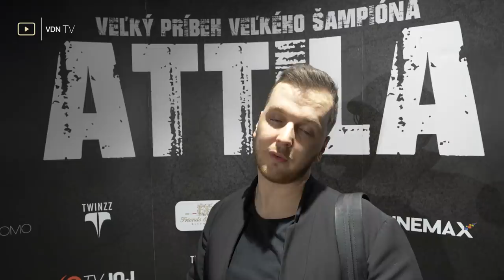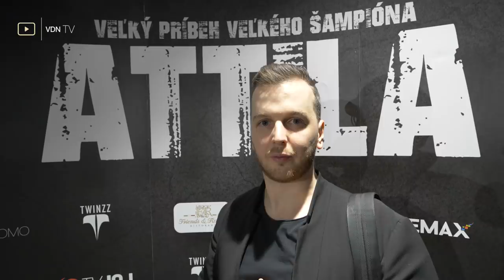VDN Vlog: Attila Végh - premiéra filmu | Bratislava - Splň sa mi senil 1.díl